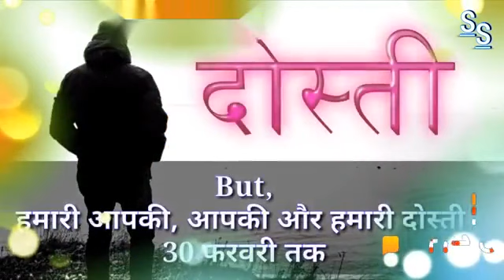Friendship status 2019